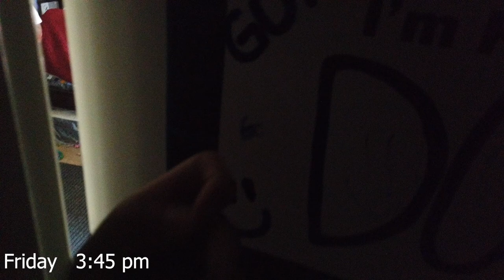Typical friday night at the park !!! ⛹️‍♂️🤸‍♀️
Just another typical friday night at the park watching Dominic practice basketball and the girls Cami and "G" playing. The "corn" man shows up and we enjoy some icees (raspados) and some corn on the stick !!! Good stuff and good times on another friday at the park !!